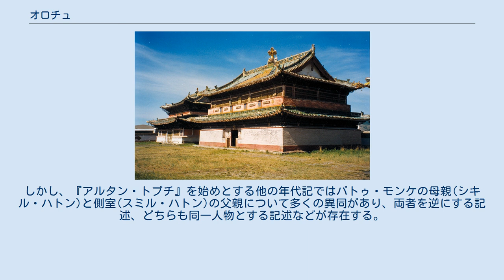オロチュ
オロチュ(モンゴル語: Oroču sigüsi/Орочу Шүүши、中国語: 阿羅出少師、? - ?)とは、15世紀後半における北元の部族長の一人。
現在のオルドス地方に拠ってしばしば明朝へ侵攻した。
漢文史料では阿老出、阿羅出少師、斡羅出少師、小石(＝少師/sigüsi)と表記される。
歴史書によってはダヤン・ハーンの外祖父ともされる。
 オロチュ(阿羅出)の名は天順2年(1458年)8月より現れ、当時モンゴリア最大の勢力であったハラチン部のボライとともに明朝の甘粛方面に侵攻している。
また、2年後の天順4年(1460年)にはボライや東方の有力者モーリハイとともに再び明朝の甘粛方面に侵攻し、明軍と干戈を交えている。
 天順5年及び7年(1461年.1463年)にはオロチュは「タイシ(太師)」と称したボライとマルコルギス・ハーンによって使者として明朝に派遣され、オロチュは明朝に「ボライ配下の大頭目(孛来下大頭目)」として知られるに至った。
 成化元年(1465年)、ボライ・タイシがモーリハイによって殺されるとオロチュはその勢力を引き継ぎ、モーラン・ハーンを擁立したモーリハイに一時従った。
成化2年(1466年)頃のモーリハイ、オロチュ、モーラン・ハーンの連合勢力は8,9万騎に達したという。
 しかし同年冬には早くも三者の連合は瓦解し、モーリハイ・オンはオロチュが明朝に出兵している隙を突いてオロチュの本拠地を襲撃し、翌成化3年(1467年)までにはオルドス地方からオロチュの勢力を追い出してしまった。
 オロチュの追放と同時にモーラン・ハーンの弑逆も果たしたモーリハイ・オンは明朝に使者を派遣して通好を求めようとしたが、明朝はモーリハイが漠北(現モンゴル国方面)にオロチュ、オイラト部のオシュ・テムルといった強力な敵対勢力を抱えていることを把握しており、モーリハイの要求に応えなかった。
 果たして翌成化4年(1468年)、モーリハイはホルチン部のボルナイによって殺されたものの、ボルナイにもハーンを擁立するだけの実力がなく、以後モンゴルは約10年間にわたってハーン空位時代を送ることとなった。
モーリハイを打倒したボルナイの勢力は大凡３つの勢力に分裂したものの、それとは別にオロチュは南下して大同附近に現れ、モーリハイの死によって統率者のいなくなったモンゴル南部を遊牧地とした。
この時オロチュは朶顔衛都督のトゴチと行動を共にしており、その勢力は1万騎であった。
 成化5-6年(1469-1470年)頃よりオロチュはかつて追放されたオルドス地方に帰還し、オルドス地方を拠点して明朝への侵攻を繰り返すようになった。
一方、オルドス地方内では漢人出身で「開原王」と称する有力者と明朝に対する方針を巡って対立し、北方にはオイラト部のオシュ・テムルという強力な敵を抱えるなど、オロチュの境遇は安定したものではなかった。
後に開原王把哈孛羅はオロチュとの対立を解消できず、明朝に投降することとなった。
 1470年秋には1万余りの軍勢を擁して南下し、明朝に侵攻したが明軍の迎撃に遭って大敗した。
この時、オロチュもまた流れ矢に当たって負傷したという。
この敗戦を受けてか、翌月には明朝に使者を派遣して捕虜を返還し悔恨の意思を伝えたいと伝えている。
 1470年末、モンゴル高原北方に居住していたボルフ・ジノンは南下して筏を作って黄河を渡り、オルドス地方のオロチュの勢力と合流した。
この時オロチュは自らの娘シキル・ハトンをボルフ・ジノンに娶せたと推測されている。
 ボルフ・ジノンと同時期に、コムル方面出身のヨンシエブの首長、ベグ＝アルスラン・タイシもまたオルドス地方に移住していた。
当初、オロチュとベグ＝アルスラン、ボルフ・ジノンは協力関係にあったもののやがて対立するようになり、ボルフ・ジノンがモンケ丞相とオロチュを殺そうとしたため、これを知ったオロチュはオルドス地方を離れざるを得なくなった。
 成化7年(1471年)冬にはベグ＝アルスラン・タイシはオルドス地方を掌握し、かつてのオロチュと同様に黄河の凍結を待って明朝に侵攻するようになった。
一方、オロチュの勢力の残党もまたオルドス地方の外で健在であり、涼州より明朝へ侵攻していた。
 翌成化8年(1472年)中、ベグ＝アルスラン・タイシは元オロチュの配下を併合していったが、オロチュ自身は未だオルドス地方の外でベグ＝アルスラン・タイシへの復讐を窺っていた。
同年末まではベグ＝アルスラン・タイシがオロチュの攻撃を警戒して...